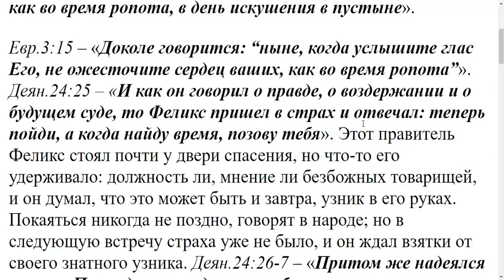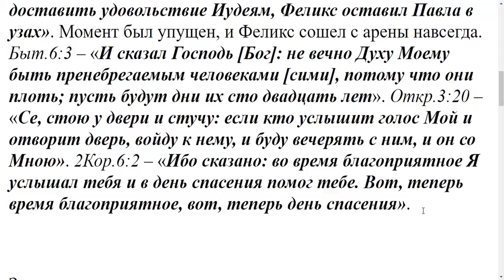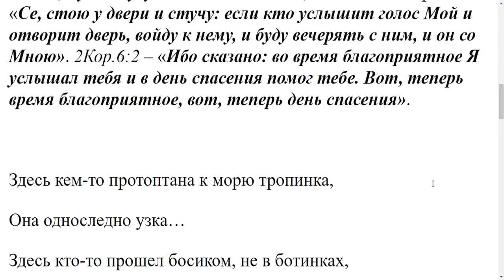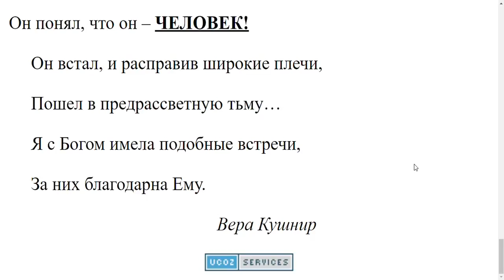929. Однажды ли касается Бог человека?